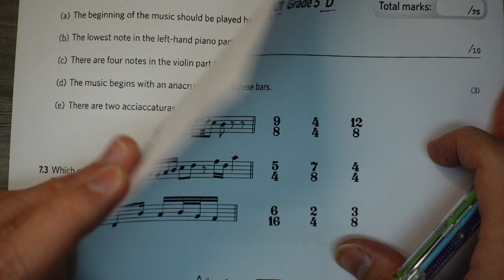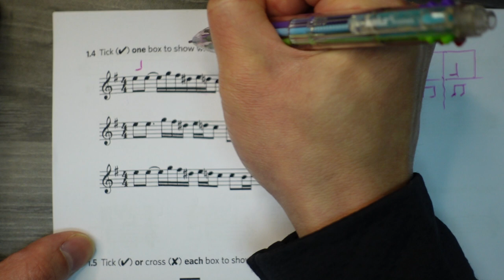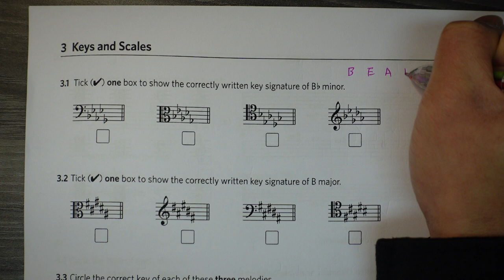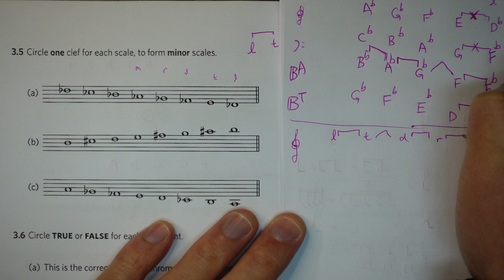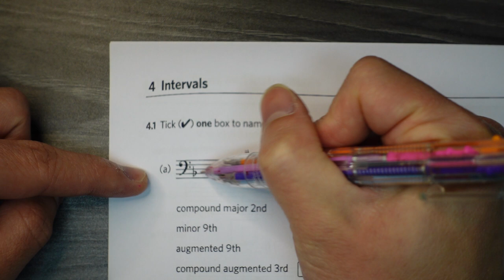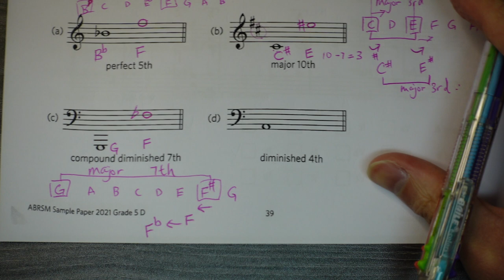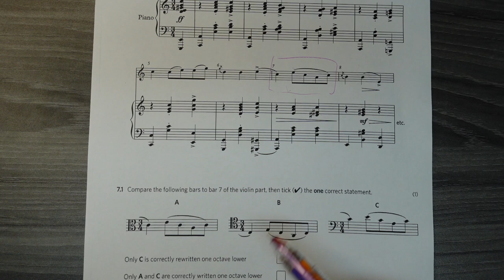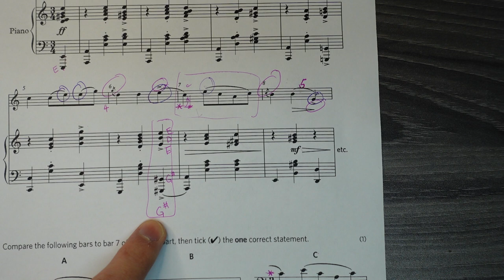【2021D】五級樂理 | 模擬試卷 ABRSM Grade 5 Music Theory Sample Paper for new format Theory exams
0:00 Hello! Please Subscribe. thanks
0:25 (1) Rhythm
17:15 (2) Pitch
25:36 (3) Keys and Scales
51:43 (4) Intervals
1:06:25 (5) Chords
1:15:05 (6) Terms, Signs and Instruments
1:19:23 (7) Music in Context